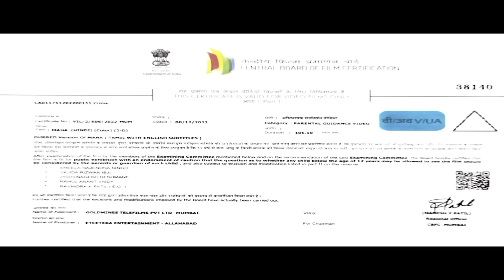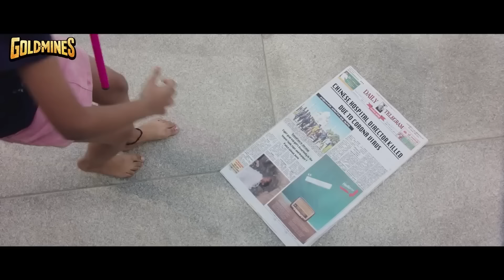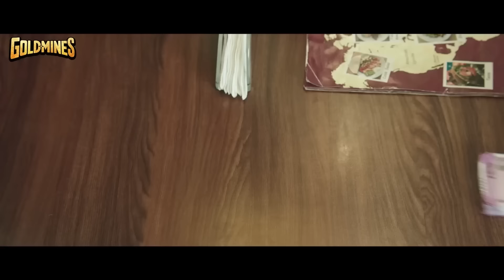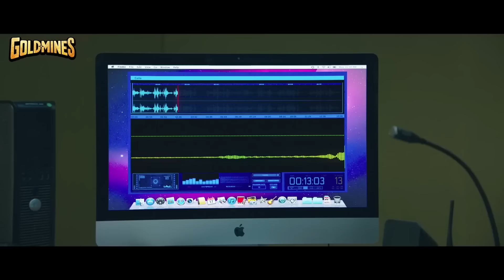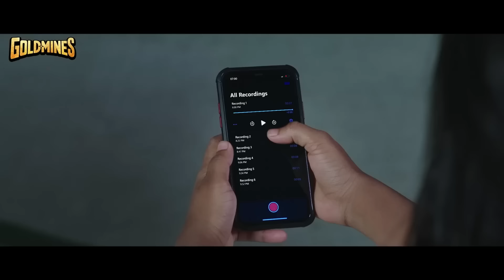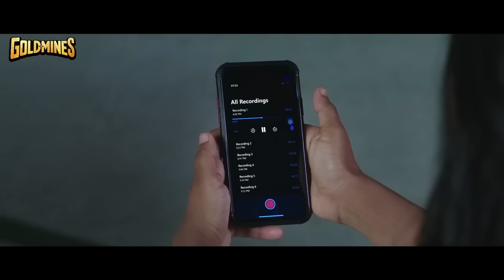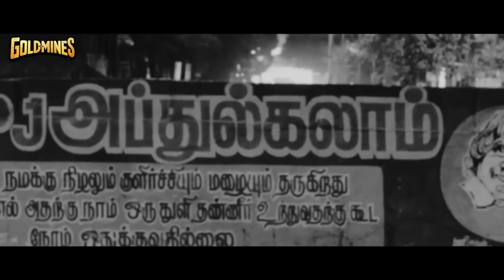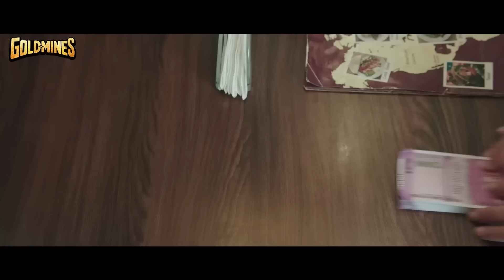Maha (Full HD) Hindi Dubbed Full Movie | Hansika Motwani, Srikanth, Silambarasan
A mother searches for answers after her child is killed by a serial murderer.

Movie:- Maha
Starcast:- Hansika Motwani, Srikanth, Silambarasan
Creative Producer:- Manish Shah
Directed by:- U. R. Jameel